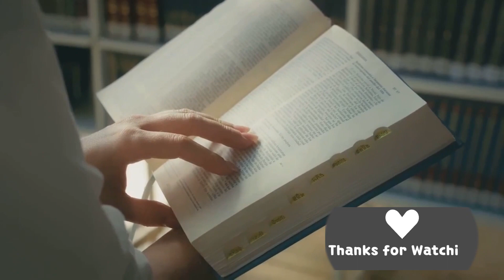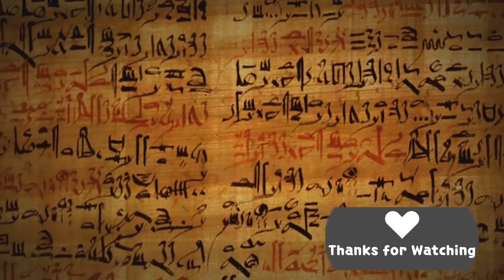Unveiling History: The World's Oldest Library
00:00:00
The Birth of Knowledge?

00:01:03
The Rise of Ashurbanipal's Library

00:02:02
The Contents of the Ancient Library

00:03:09
The Legacy of the Library of Ashurbanipal

We hope you enjoyed it as much as we enjoyed creating it for you.
Your support means the world to us, and we look forward to sharing many more amazing moments with you in the future.